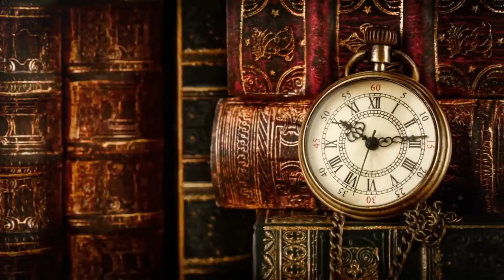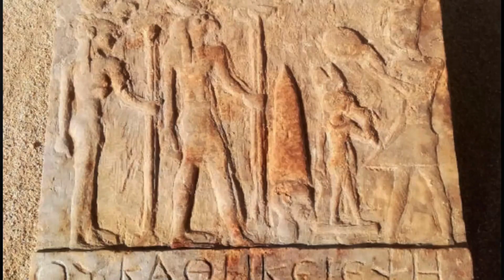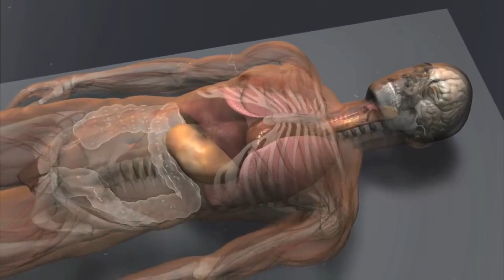Egypt's Startling Surprise: The Sensational Discovery That Haunted Researchers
In this video, we'll take you on an exciting journey to Egypt, where a discovery has left researchers astonished. Join us as we unveil "Egypt's Startling Surprise: The Sensational Discovery That Haunted Researchers." This is a story that combines the excitement of archaeological exploration with the intrigue of ancient history. 🌍🔍

We'll dive deep into the details of this sensational find, guided by historical research, expert insights, and captivating visuals. We'll explore the implications of this discovery and the questions it raises about Egypt's rich past. 🎥🔎

Whether you're a history buff, an admirer of ancient Egypt, or simply intrigued by the stories of renowned archaeologists, this video is sure to captivate your imagination. 📅🔔

Share your thoughts, questions, and your own fascination with ancient Egypt in the comments section below – we're excited to engage with fellow enthusiasts of history's grandeur and the mysteries of the past! 🗨️👋